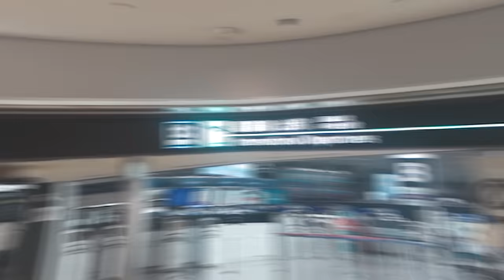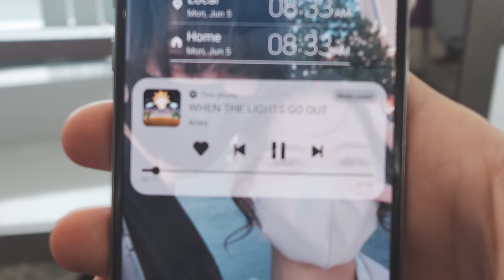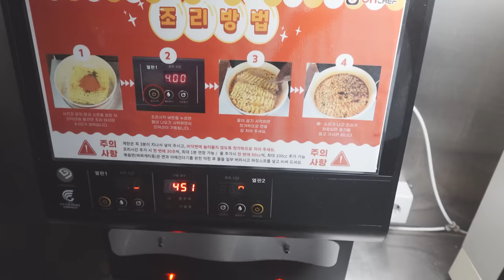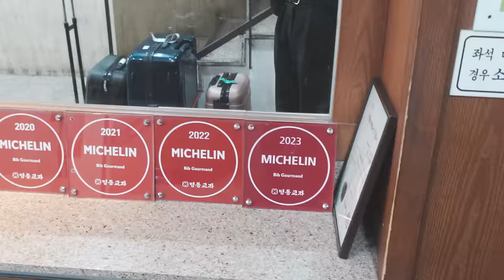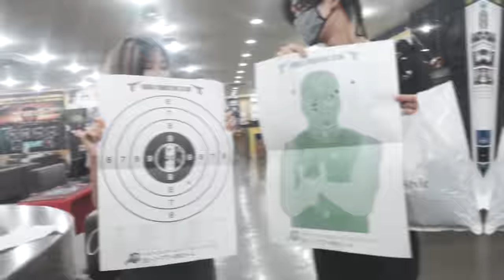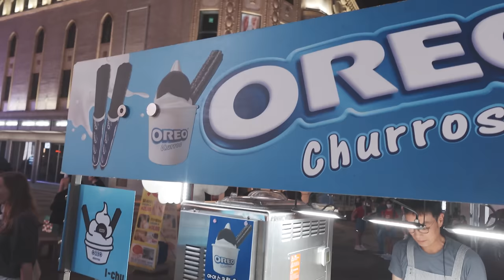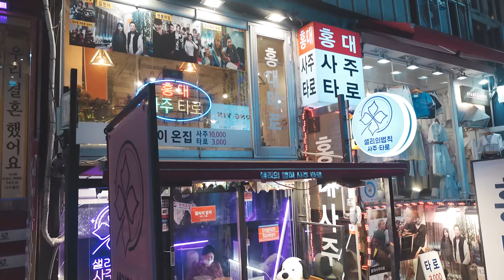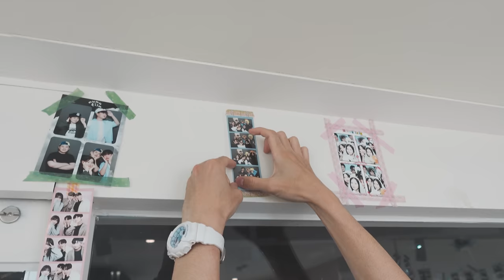We Missed our Flight... | 7 DAY KOREA VLOG